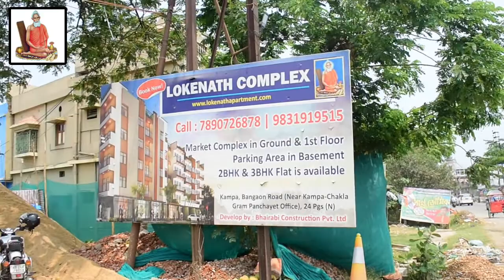শ্রীগোপাল ব্যানার্জি কলেজের স্বেচ্ছায়রক্তদান শিবির শুভউদ্বোধন বিধায়ক তপন দাশগুপ্ত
"রক্তদান জীবন দান "   শ্রীগোপাল ব্যানার্জি কলেজের এন সি সি ও এন এস এস ইউনিট এর পরিচালনায় এক স্বেচ্ছায় রক্তদান শিবির অনুষ্ঠিত হলো,  এই কলেজের প্রতিষ্ঠাতা, "গোপাল ব্যানার্জি "মূর্তিতে মাল্যদানের মধ্য দিয়ে এই অনুষ্ঠানটির শুভ উদ্বোধন করলেন সপ্তগ্রাম বিধানসভার বিধায়ক তপন দাশগুপ্ত